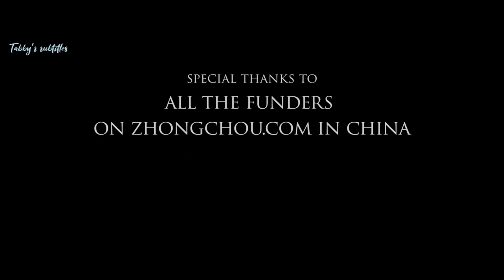The Right Bank 2016 by thailesmovies.com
ซื้อหนังเลสซับไทย ดูได้ผ่านเว็บ ที่นี่เลยนะคะ thailesmovies.com